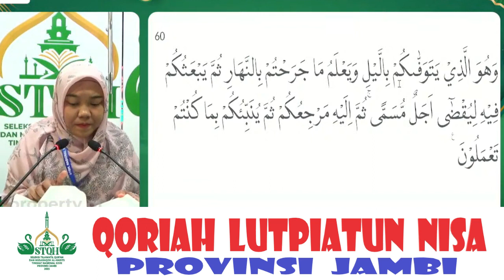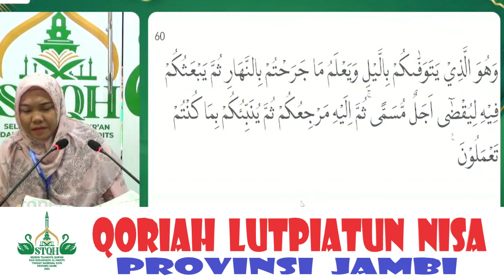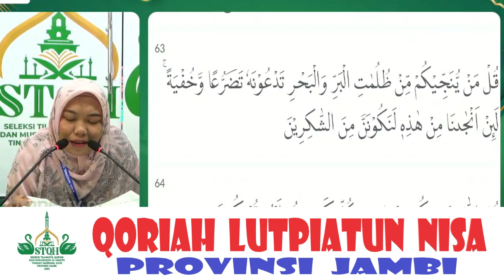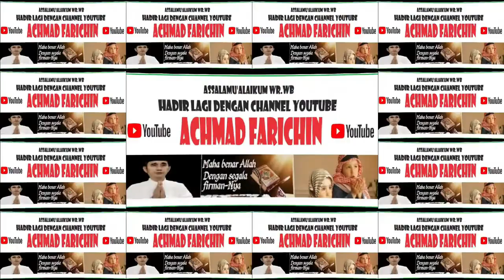QORIAH LUTPIATUN NISA (JAMBI) // TILAWAH DEWASA STQH NASIONAL XXVII // JAMBI 2023